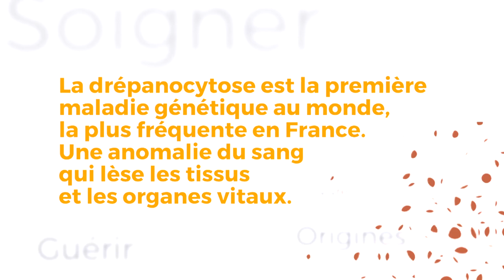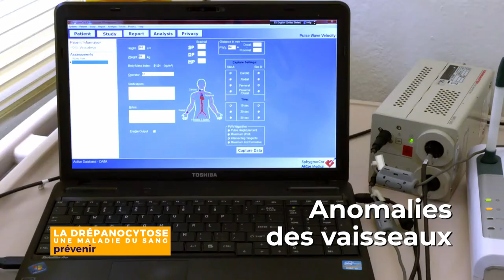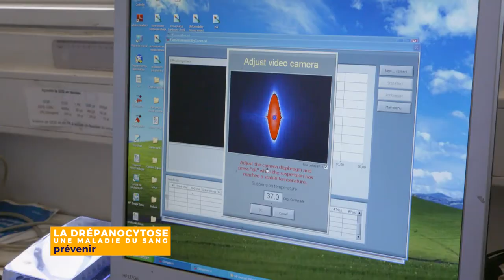DRÉPANOCYTOSE, PRÉVENIR - LES MALADES PARTICIPENT A LA RECHERCHE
Un programme de recherche Vascu-Drépa a été mis en place pour comprendre le fonctionnement de la maladie sur le flux sanguin. Pour cela, les chercheurs réalisent à des tests auprès de drépanocytaires pour mener cette étude.

Production: Beau Comme une Image , FRANCE TÉLÉVISIONS , INSERM , ARS Guadeloupe , IRD , Universcience

Réalisateur: PRADINAUD Mathieu

Auteur: SALIN Franck (Scénario)

Conseillers scientifiques: KECLARD CHRISTOFFE Lisiane (INSERM)